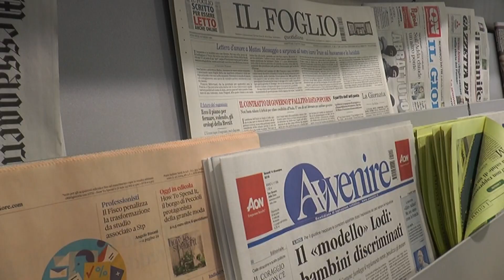Nuovo Dpcm sul green pass: ecco dove non serve anche dopo il 1 febbraio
Dal 1 febbraio senza green pass solo per i servizi essenziali: alimentari, farmacie, edicole, benzinai, ottici e mercati all’aperto. Il Governo ha firmato il dpcm questa mattina